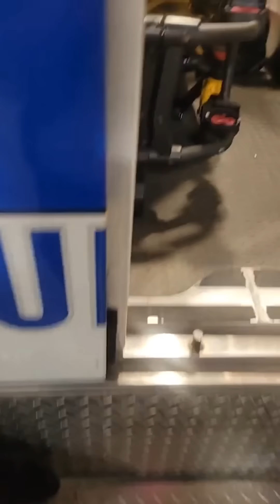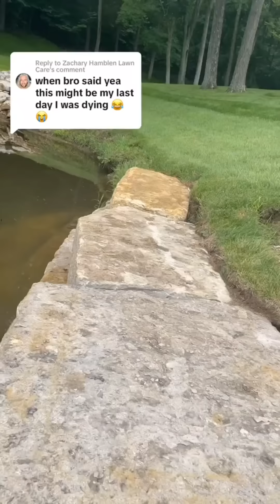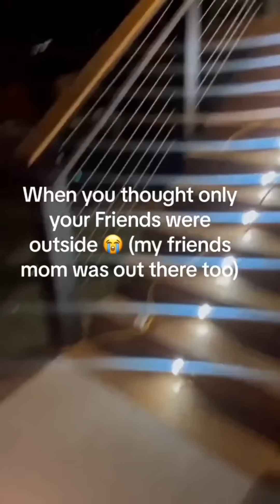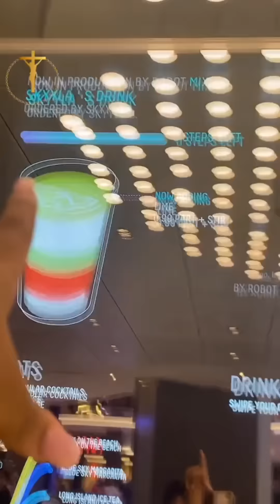Tiktoks i caught my brother while watching alone 😂